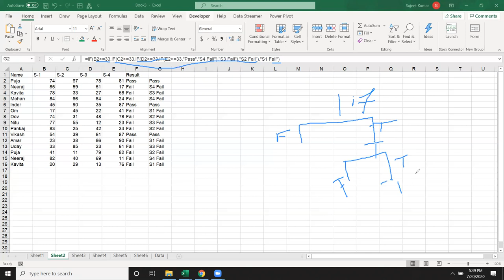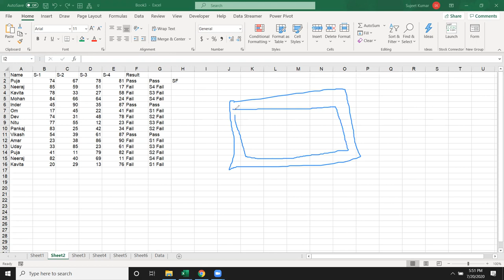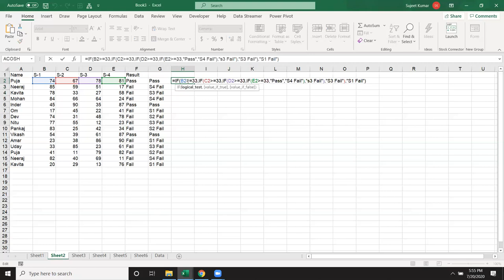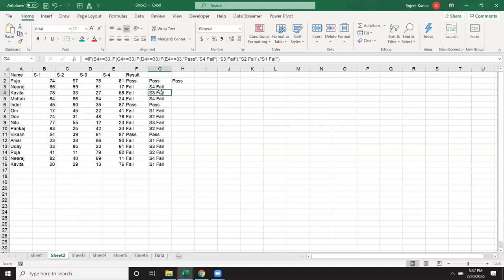Advanced Excel If Formulas Class in Hindi Call +91 8802579388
Excel24 Training - Online Live Class
How to Link Multiple Excel File together Using Data Connections in Excel | Simple and Powerful
How to Link Multiple Excel File together Using Data Connections in Excel | Simple and Powerful. Doston is video me maine ...
How to make a data connection between two Excel workbooks
Excel Queries and Connections
Katie Analytics
Easy tutorial. How to create and manage Queries and File Connections with your Excel Workbook. Includes 1. How to make ...
how to link data between two (multiple) workbooks in excel | Hindi
how to link data between two (multiple) workbooks in excel in hindi - In this video i show you how to make data connections [link ...
excel data connection to another excel file
Shahab Islam
excel import data from another workbook. excel data connection to another excel file. __/LINKS\_ ▻ Facebook:➜ ...
Training 1 - The Data Connection
lociiInsight
This is the first in a series of short refresher clips that we provide to clients with locii-insight, to help elevate the skill-set of users ...
Excel: How to Best Import External Data into Excel & Import data from the Web to Excel
Connecting SQL Tables and data in Excel spreadsheets
r is a powerful database ...
How to Export Data from Tally to Excel using ODBC Connection part- 86|Tally To Excel Export
Learn how to export data from tally to excel using OBDC connection. Learn how to link tally with excel. You can extract ledger ...
Modifying Data Connection Properties in Excel
Adam Gaweda
Connect SQL Server from Excel and retrieve data
SQL with Manoj
Connect SQL Server from Excel and retrieve data My SQL MSExcel ...
238* How to use EXISTING CONNECTIONS to LINK EXCEL FILE in Excel {Hindi}
RLR Excel Network
In this video I will teach you how to How to use EXISTING CONNECTIONS to LINK MULTIPLE EXCEL FILE TOGETHER.
Related to your search
HLOOKUP in excel with example in Hindi
Deepak EduWorld
HLOOKUP in excel in Hindi इस विडियो में आप जानेगे Hlookup Formula [ function ] का उपयोग करना Hlookup and ...
Vlookup in multiple sheets in excel || In Hindi - Very Easy | Deepak EduWorld
Deepak EduWorld
vlookup in multiple sheets in excel 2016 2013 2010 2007 Hindi - Vlookup - lookup a value based on a single criteria across ...
How to Link Formula One Sheet to other Sheets in MS Excel
MJ Tube
Link formula inbetween worksheet in Excel, Shortcut way to link formula from one sheet to other sheet, This method will work all ...
Excel - Link Data Between Worksheets in a Workbook in Excel
TeachExcel
 Here, you will ...
How to connect html form to excel database step by step(part-3)!
IT Club

Searches related to data connection in excel
excel data transfer between sheets
combine multiple sheets into one macro
data connection between excel workbooks
sharing worksheet data
excel import data from another workbook
hyperlink vlookup function excel
excel data transfer between workbooks
excel odbc connection to sql server
data connection between two workbooks
sql excel data analysis
How to Link Data multiple Excel Workbook ~ Advance Excel Feature DATA CONNECTION
Educational Revolution
How to Fix NSEINDIA connection issue with Excel
Excelling Trade
This video explains about how to fix the Data Connection Error from Excel
to nseindia website. The video is mostly about ...
How to make a Id Card Design in Microsoft Word With Barcode
Learn A-to-Z of Payroll Processing & Other Compliences. Grow your career & consutancy :- ..
How to data entry work in excel - एक्सेल में डाटा एंट्री का काम कैसे करें | data entry kaise kare